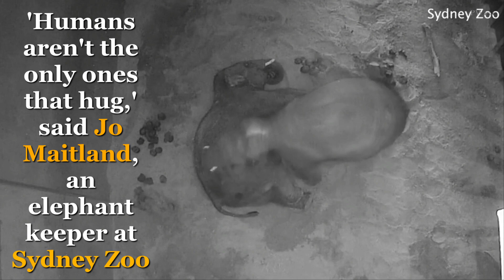Elephant Brothers Cuddle Up As Settle Down To Sleep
Sydney zoo revealed elephant bros Kavi and Ashoka are cuddling each other.